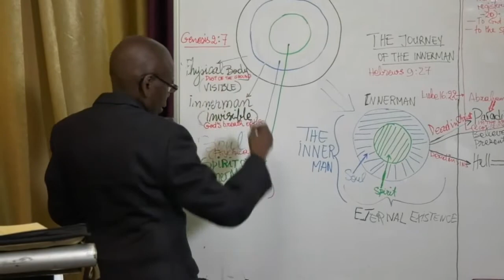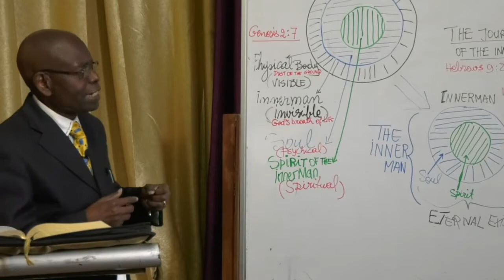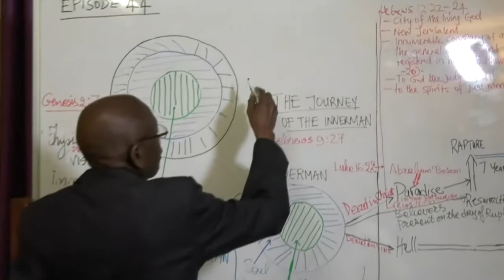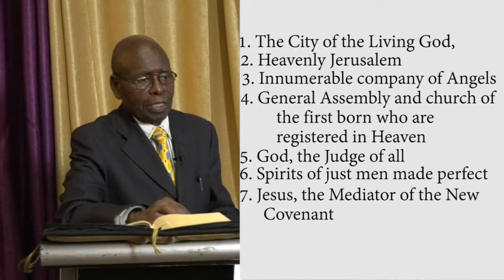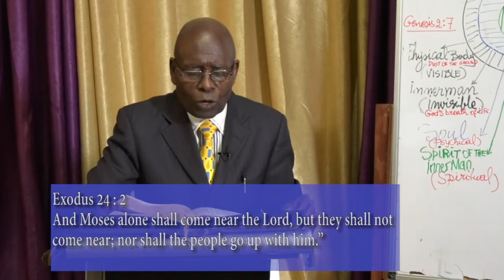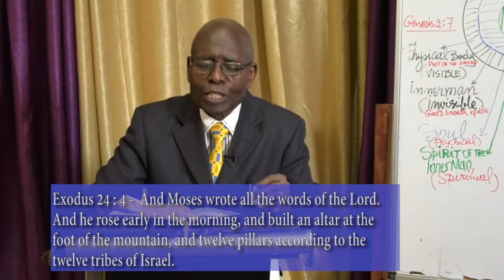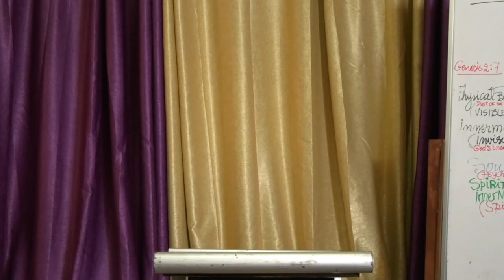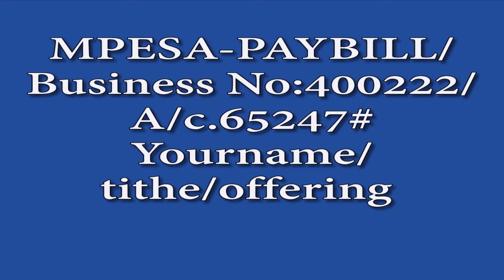Who Are You(Wewe Ni Nani)Qui es Tu? Episode 44